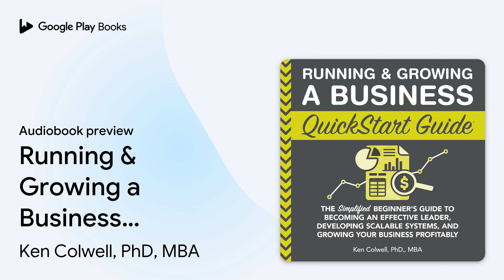Running & Growing a Business QuickStart Guide:… by Ken Colwell, PhD, MBA · Audiobook preview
Running & Growing a Business QuickStart Guide: The Simplified Beginner’s Guide to Becoming an Effective Leader, Developing Scalable Systems and Growing Your Business Profitably
Authored by Ken Colwell, PhD, MBA
Narrated by Dru Steeby

0:00 Intro
0:03 Running & Growing a Business QuickStart Guide: The Simplified Beginner’s Guide to Becoming an Effective Leader, Developing Scalable Systems and Growing Your Business Profitably
0:30 Introduction
16:04 Part I – Getting Yourself Ready for Growth
49:51 Outro

BOOK DESCRIPTION

The Best Book For New Or Experienced Entrepreneurs Who Want To Grow Their Business!
 **Includes FREE Digital Bonuses! Business Valuation Workbook, Employee Evaluation Template, and Much More!**
 Learn Why QuickStart Guides are Loved by Over 1 Million Readers Around the World

You’ve started a brand-new business. Are you ready to crush the competition? A Comprehensive Guide on How to Grow Profits and Scale Your Business Successfully

It’s no secret that starting a new business isn’t easy. Once everything is up and running, however, entrepreneurs face a new set of challenges. It’s time to leave the uncertainty behind and start scaling the success of your business.

Best-selling author, professor, and consultant Ken Colwell, PhD, MBA knows what it takes to fuel the growth that brings a new business out of the early startup days and into a new phase of profitability.

Drawing on nearly three decades of hands-on experience, Colwell lays out the clearest path yet for new entrepreneurs who need to manage hiring, daily operations, and business growth while developing critical leadership, time management, and growth mindset skills. Written by an Entrepreneurial Expert with Over 30 Years Experience

Use the guidance in this book to secure the future of your business.

It doesn’t matter if your company is two weeks old or two years old—this book will teach you how to scale operations, strengthen your bottom line, and build a resilient business that stands out from the competition for years to come!  Running and Growing a Business QuickStart Guide Is Perfect For:      New or experienced entrepreneurs getting their businesses off the ground   First-time entrepreneurs planning for the future   Current business owners who are struggling to scale or aren’t happy with their rate of growth   New managers or current employees angling for a promotion   Anyone who wants to get a better picture of how best to manage a business for the long term      Running and Growing a Business QuickStart Guide Explains:      How to scale your business and stand out in a competitive business environment   How to excel at business management fundamentals from managing your LLC to growing your company   How to run your start-up on a day-to-day, month-to-month, and year-to-year basis   How fund growth without overextending yourself and maintaining profitability   How to become a better manager, how to improve your work-life balance, and how to lead your business to new heights of success…

Dr. Ken Colwell, PhD, MBA, and author of Starting A Business QuickStart Guide and Running & Growing a Business QuickStart Guide, is a seasoned strategic and operational leader with extensive experience working within entrepreneurial ecosystems and interacting with relevant private and public sector stakeholders at all levels in order to accomplish objectives.He has consulted for hundreds of start-up ventures and is the principal of Innovative Growth Advisors in addition to his duties as Dean of the Monfort College of Business at Northern Colorado UniversityDr. Colwell holds a PhD in strategic management from the University of Oregon and an MBA from San Francisco State University. He has taught strategic management, entrepreneurship, new venture planning, and entrepreneurial consulting at the undergraduate, graduate, and executive levels.

AUDIOBOOK DETAILS

Language: English
Publisher: ClydeBank Media LLC
Published on: October 10, 2023
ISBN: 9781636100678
Duration: 8 hr, 14 min
Genres: Business & Economics / Entrepreneurship, Business & Economics / New Business Enterprises, Business & Economics / Small Business, Business & Economics / Strategic Planning